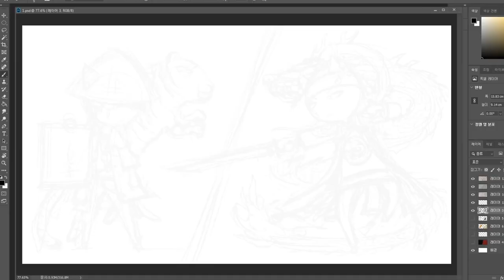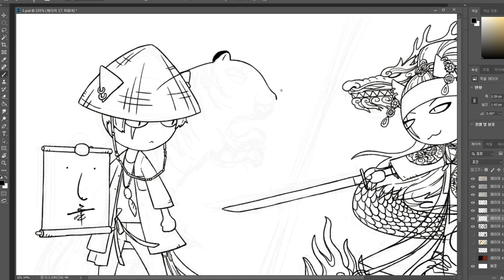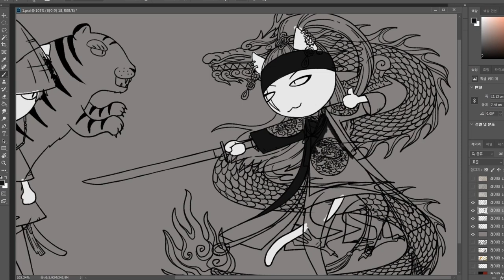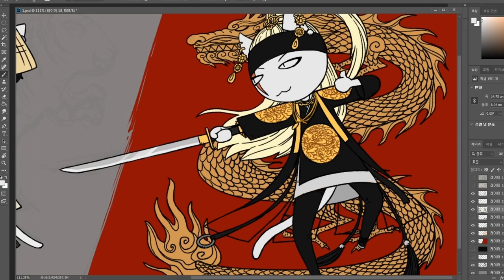[BTS - SUGA] 대취타 팬 아트 일러스트 dachwita fan art illust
BTS 슈가님의 대취타의 분위기에 흠뻑빠져 그려 본 일러스트 입니다.
bts suga's song daechwita fan art

슈가님의 대취타 뮤비는 여기로!